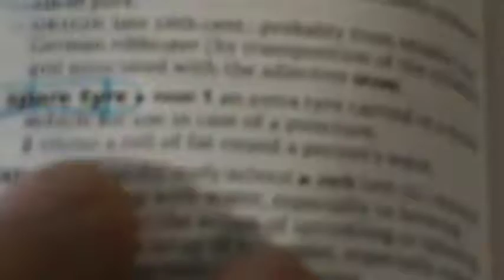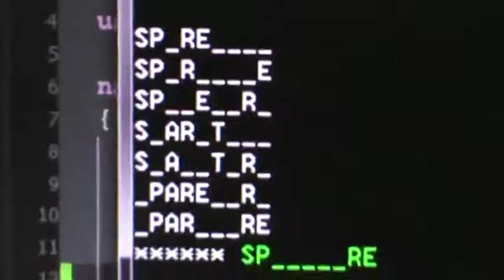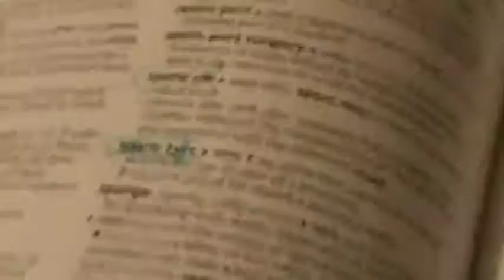M2U05476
There are 3 “+2’s” in FATHER: T H E
There is 1 “+1”: A
There are 2 that divide by 3: F R

3 +2’s: E E T
1 +1: P